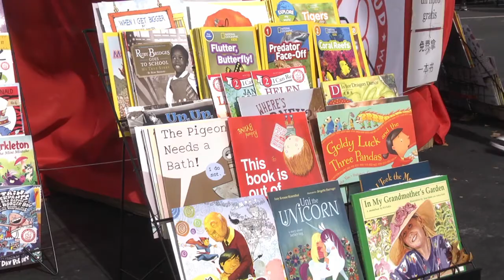KCRT's NewsBytes: Spirit and Soul Festival 2022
Held on October 22, 2022, highlights of the annual Spirit & Soul Festival presented by Richmond Main Street Initiative’s (RMSI).